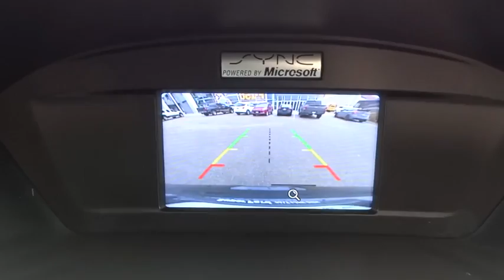2014 Ford Escape Salt Lake City, Murray, South Jordan, West Valley City, West Jordan, UT 13352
2014 Ford Escape

This vehicle has the following features Turbocharged, Four Wheel Drive, Bluetooth Connection with Steering Wheel Audio Controls, Back-Up Camera, and many more!For more information on this particular vehicle or to see if we have something a little more specific to your needs, call our inventory specialist Caleb at (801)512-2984.Furthermore set up an appointment to see the car and we will reduce the vehicle $250! (not applicable with other offers)